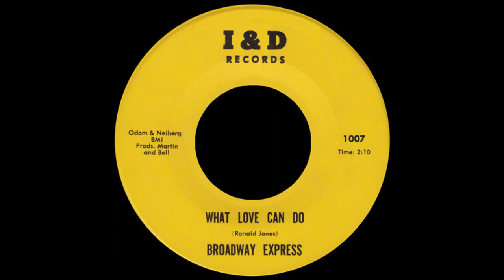Broadway Express - What Love Can Do - (I & D)